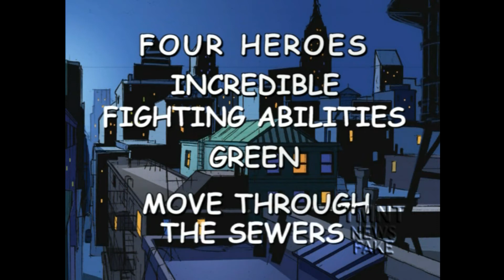Totally Made up News Team (TMNT 2003) Part 1/2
News report covering TMNT 2003 first season vs Purple Dragon and Foot Ninjas
Totally Made-Up News Fake（TMNT）

TMNT 2003  is owned 4Kids, Mirage Studio /  Paramount created by by Kevin Eastman and Peter Laird